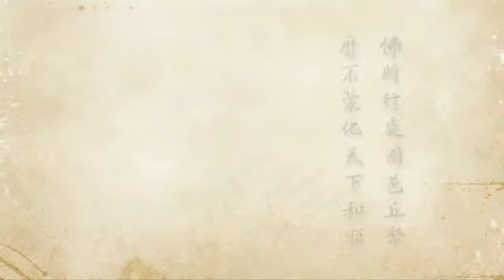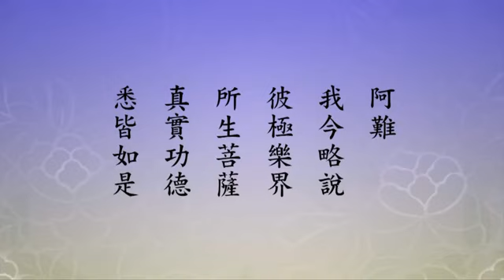淨空老法師:究竟菩薩諸波羅蜜 {福慧莊嚴*無字稿快覩版}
—（節錄自二零一二淨土大經科註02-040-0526集）...
~日期：2013/12/2，（共一集）地點講於:馬來西亞華嚴講堂

"究竟菩薩諸波羅蜜"